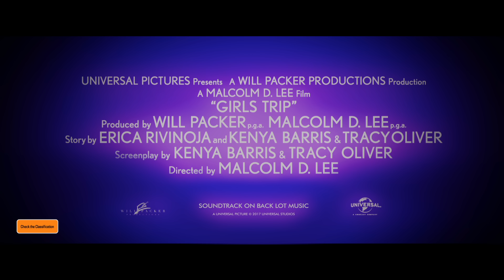Girls Trip (2017) Official Trailer 1 (Universal Pictures) HD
Producer Will Packer (Ride Along and Think Like a Man franchises, Almost Christmas) presents Girls Trip, a new comedy from director/producer Malcolm D. Lee.

When four lifelong friends—Regina Hall, Queen Latifah, Jada Pinkett Smith and Tiffany Haddish—travel to New Orleans for the annual Essence Festival, sisterhoods are rekindled, wild sides are rediscovered, and there’s enough dancing, drinking, brawling and romancing to make the Big Easy blush. James Lopez, head of motion pictures for Will Packer Productions, and Preston Holmes, executive produce.